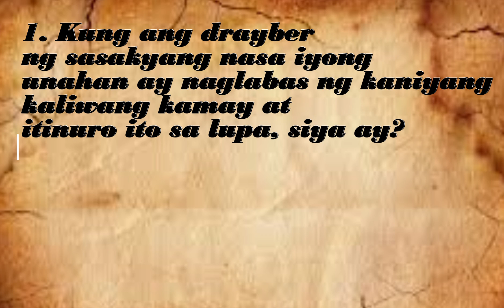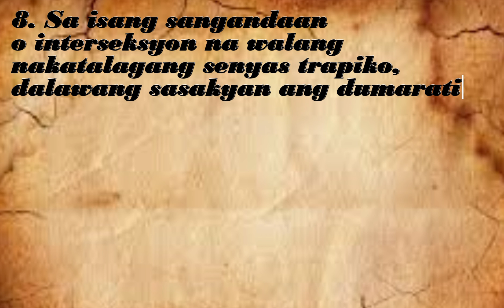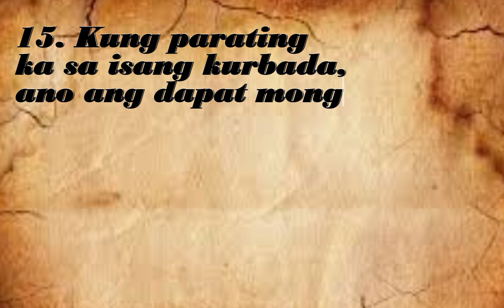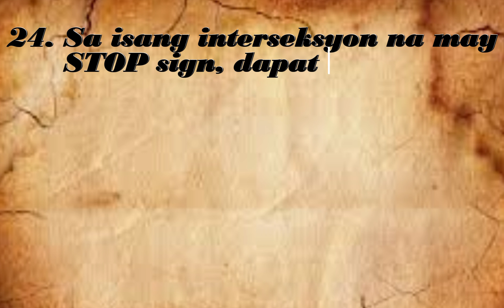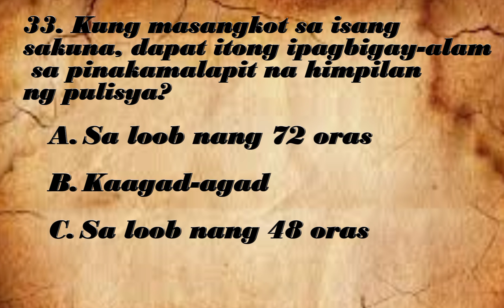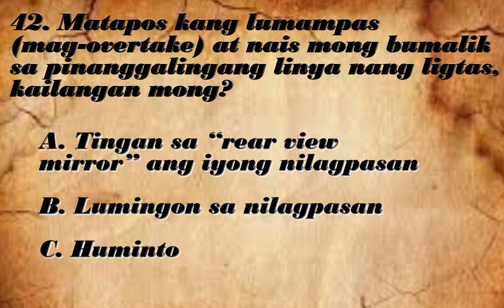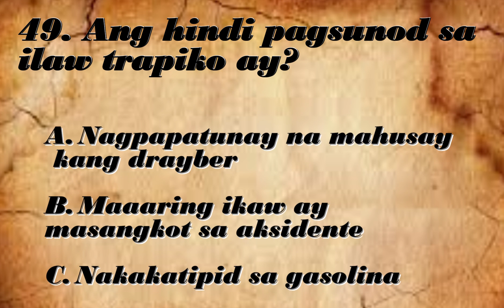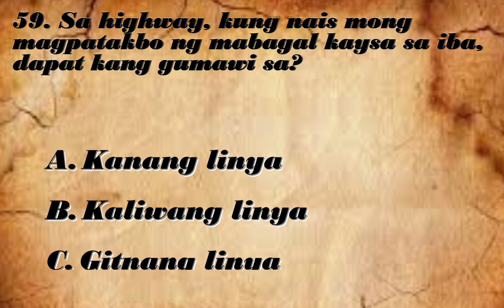LTO EXAM REVIEWERS UPDATED 2023 || NON-PRO || PROFESSIONAL || TAGALOG PART 1 || myk.caliver.ph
PAALALA:

Lahat ng nilalaman ay sa updated data ni LTO subalit hindi ito ayon sa pagkakasunod sunod maaring sa huli, gitna o unahang bahagi lumabas ang mga sagot kaya dapat maisa isip natin ang mga tanong at sagot sa LTO exam at matulungan kayo na maka pasa at matuto sa batas at alintuntunin sa lansangan.
Kung paano makakaiwas at mapapahusay ang ating abilidad sa tamang pagmamaneho ng sasakyan. walang tama at mali sa pag ibig! pero ang inaasam asam mong lisensya andito ang TAMA! kaya mag review ka na at baka TAMAAN ka pa sakin!

Goodluck mga lodi!

Links:
Facebook ( myk )